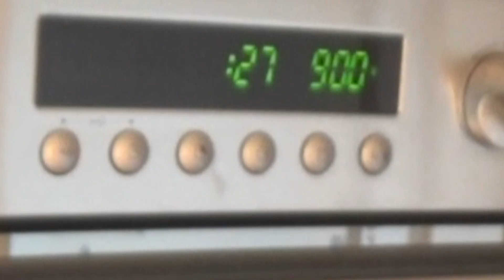Sinterklaas met Steven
joo mensen
 leuk dat je keek naar deze video !!!
HIER ONDER NOG EEN PAAR LEUKE VIDEO'S

DANKJEEEE